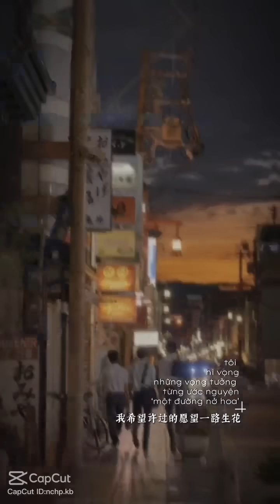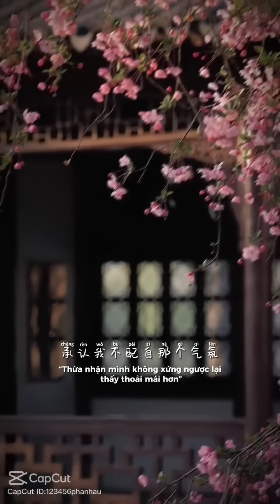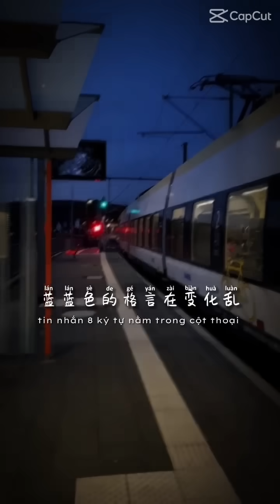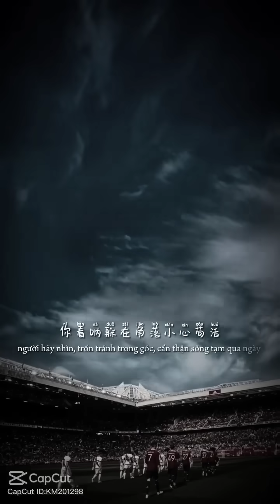[ Tik Tok ] Tổng hợp những bài nhạc Trung remix cực hay nghe là nghiện P.3